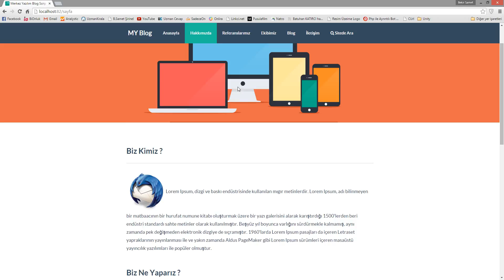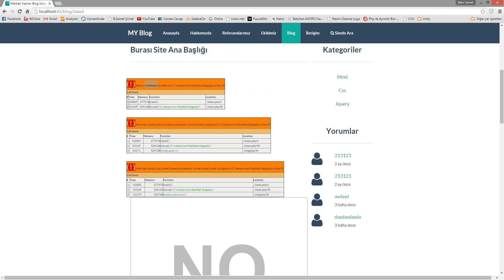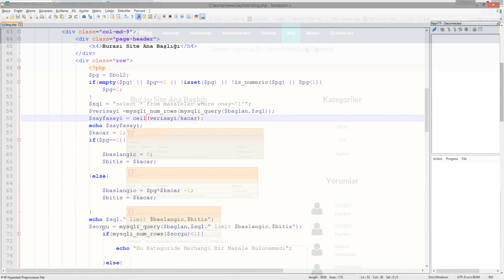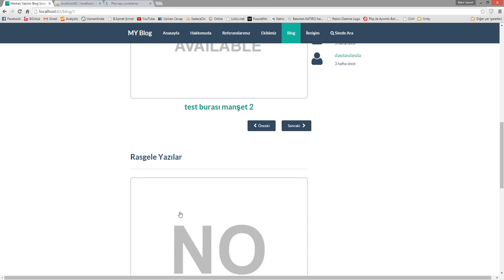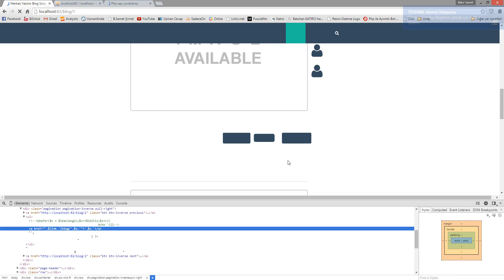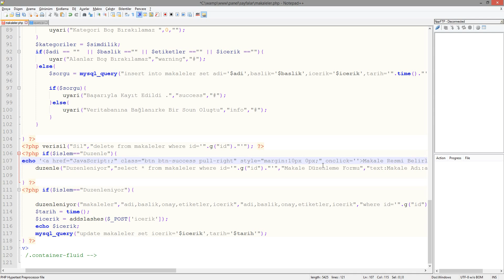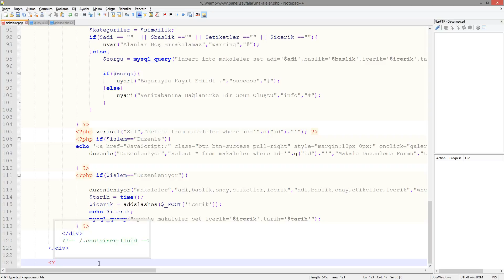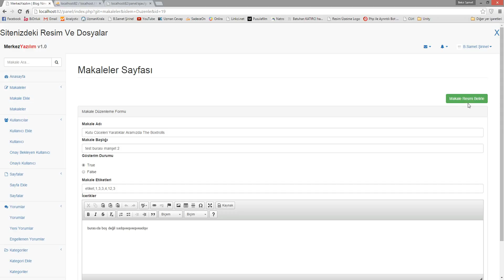Php İle Blog Scripti Yapımı Ders 23